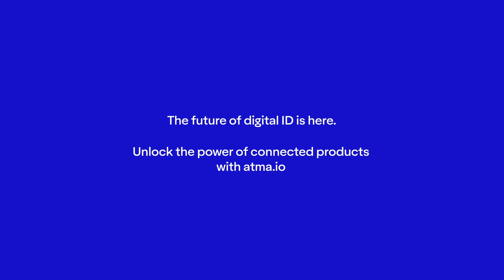Sponsored content: Avery Dennison